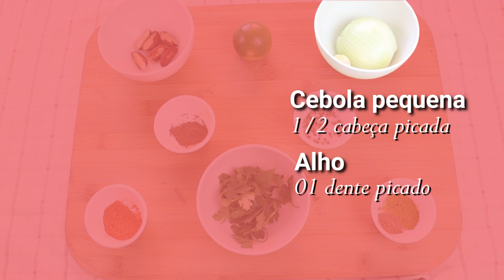COMO FAZER KAFTA | Uma delícia fácil e prática!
De origem persa, a KAFTA é uma espécie de almôndega que faz parte da culinária da maioria dos países que resultaram do colapso do Império Otomano, incluindo os países da Ásia Central e do Cáucaso. No entanto, ela é um prato apreciado por uma boa parcela da população global. Os principais motivos é que, além de ser muito saborosa, a Kafta é muito fácil de fazer. O nome "kafta" significa móido, fazendo referência ao seu ingrediente principal: a carne moída, sendo as de boi, cordeiro e frango as mais utilizadas.